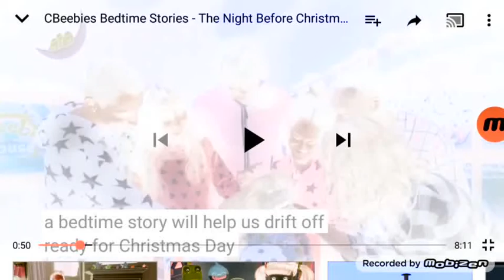CBeebies Bed Time Stories Big Bird Refuses And Goes To Sleep in G Major 1